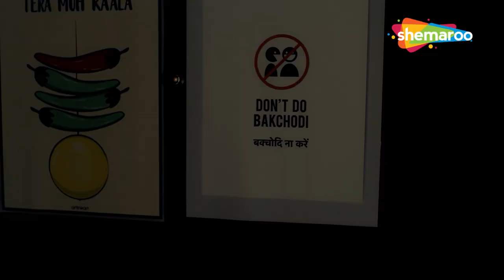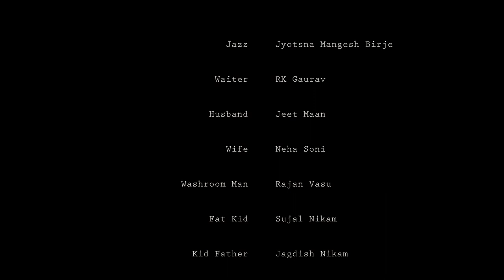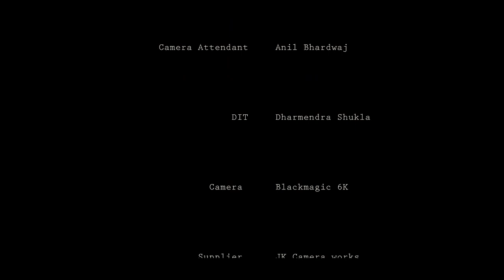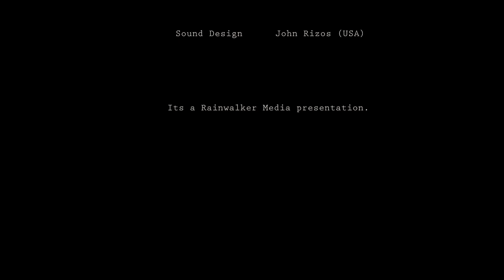PNP Junction - EP 07 - Piyush Gupta, Pankhuri Awasthy - Shemaroo Web Series